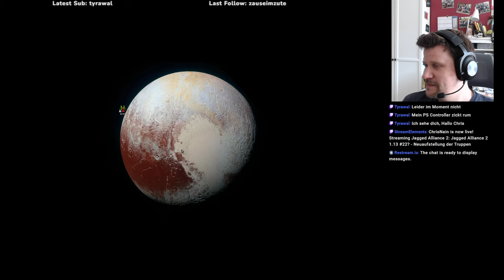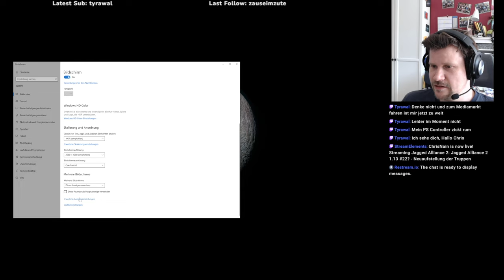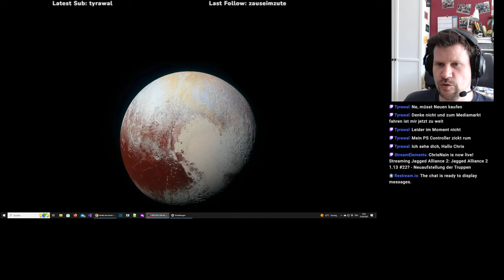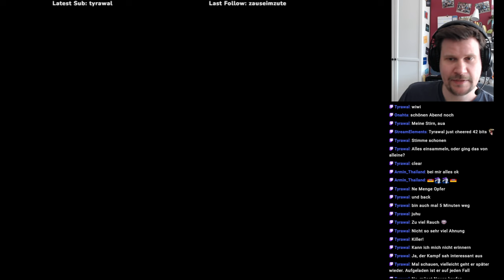Jagged Alliance 2 1.13 #22? (H03) - Neuaufstellung der Truppen